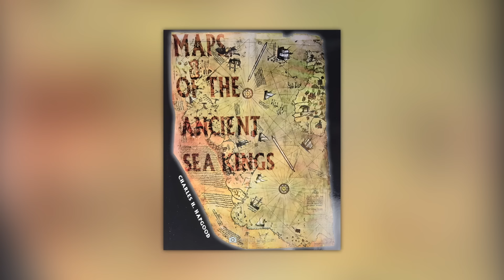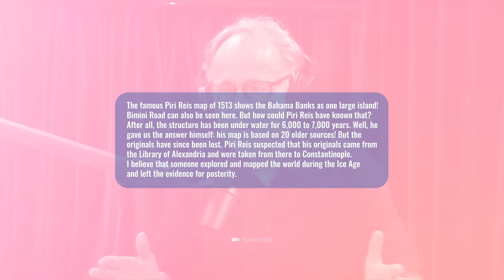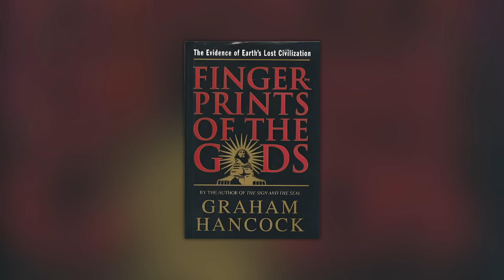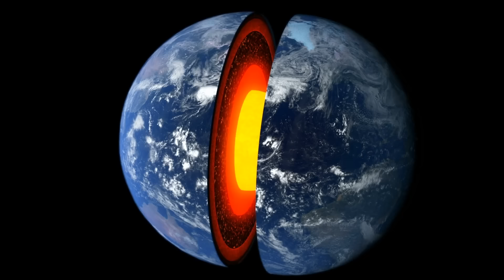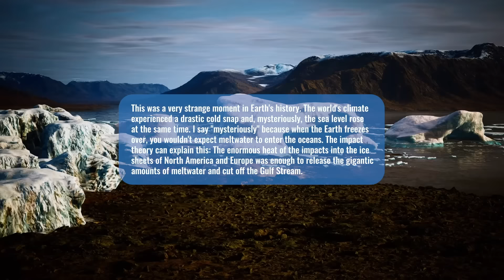Graham Hancock Svela la Sorprendente Realtà sull'Antartide!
E se l'Antartide nascondesse un segreto inimmaginabile? E se non avessimo scoperto il gelido continente solo nel 1820, ma molte migliaia di anni prima? Se una civiltà altamente sviluppata fosse esistita molto prima di noi, raggiungendo incredibili traguardi e viaggiando in tutto il mondo? La storia dell'umanità è andata davvero come dicono i libri di testo ufficiali? Oppure esistono prove di una verità storica che sconvolge la nostra visione del mondo?